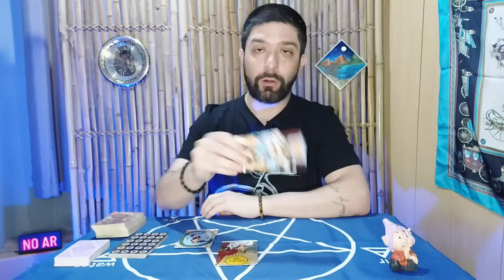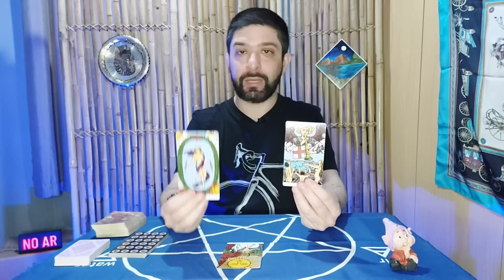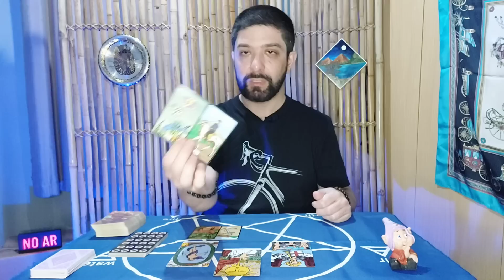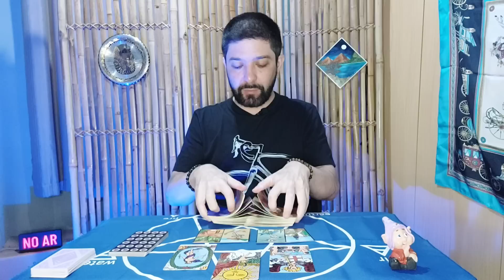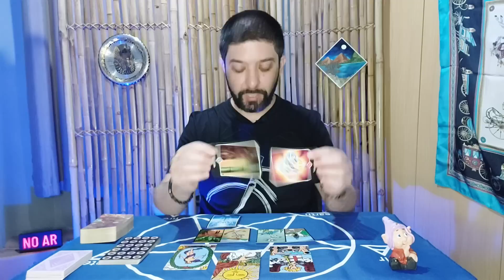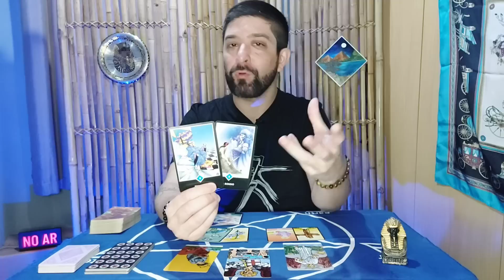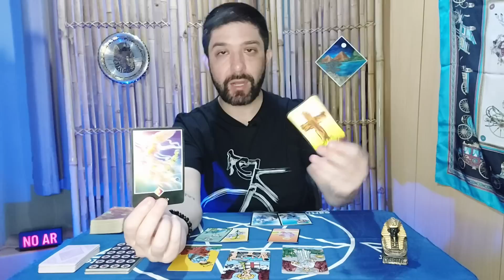ELE(A) FICA OU SAI DA SUA VIDA? COMO SERÁ A DOIS? 🔮 TAROT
COMPARTILHE!

Minutagem:
00:55 Gnomo
17:30 Faraó

As leituras de tarot no canal são intuitivas e técnicas, transmitindo previsões e conselhos de maneira geral. Saiba o que o tarot diz sobre amor, sobre espiritualidade e receba as previsões!